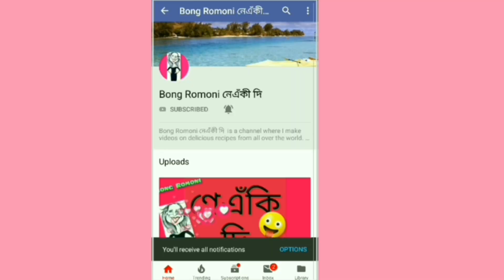ভিনিগার পেঁয়াজ | রেস্তোরার মতন | "Bengali Style" | Bong Romoni নেএঁকী দি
Bong Romoni নেএঁকী দি You Tube Channel targets to help all viewers to learn tasty popular recipes,beauty & styling, motivational positive talks in Bengali but with a funny twist.Each and every video is a hard work and is made with the intention of making your life simple and yet joyous.
My wish is to reach to you all and share my secrets in an easy way.

But my journey would be incomplete without you...So welcome to my world

Neiki Di ;)